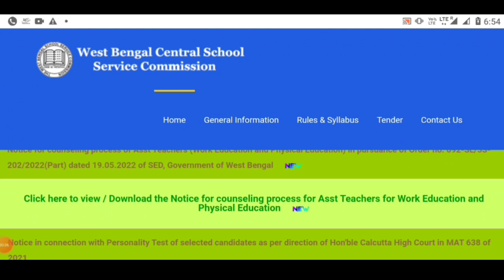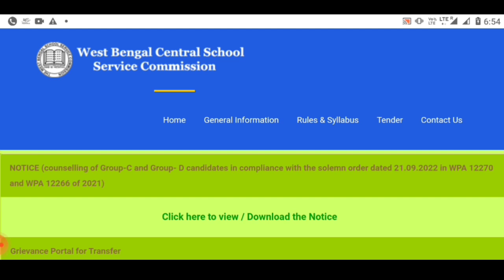School Service Commission Recruitment | Wb Ssc Group C Group D Waiting Update | WB slst new update